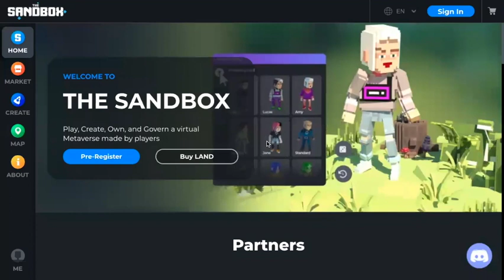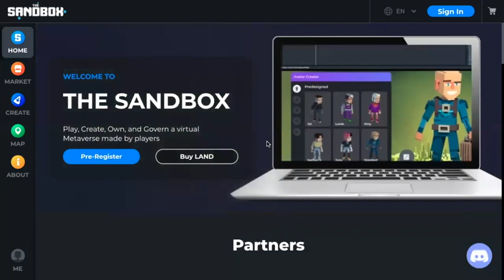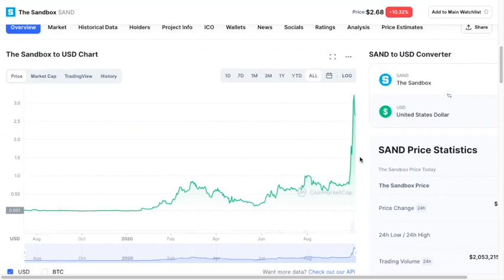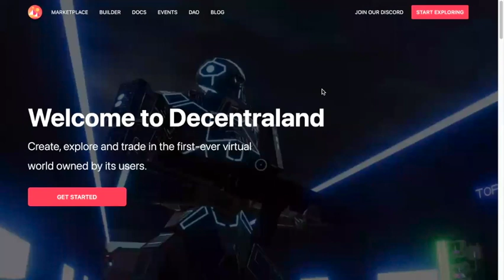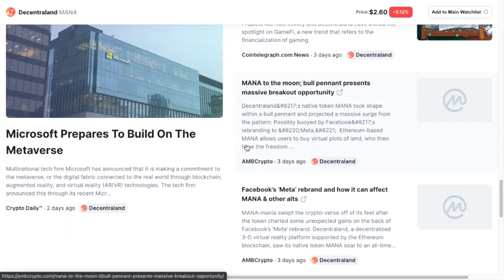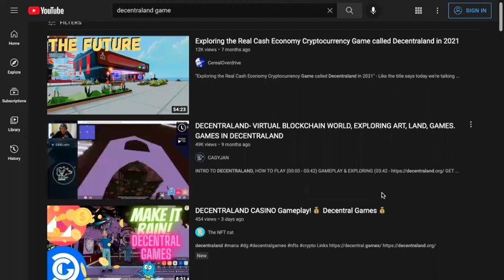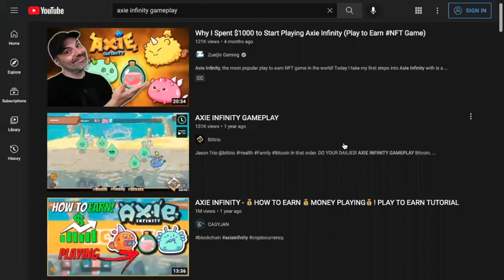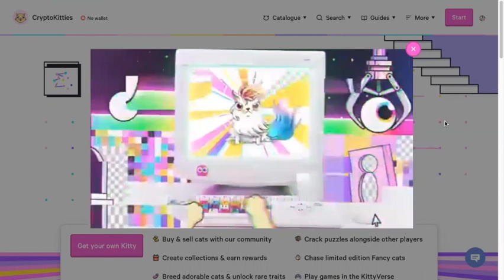메타버스 플랫폼: 샌드박스, 디센트라랜드 비교분석 - Sandbox vs Decentraland: $SAND, $MANA